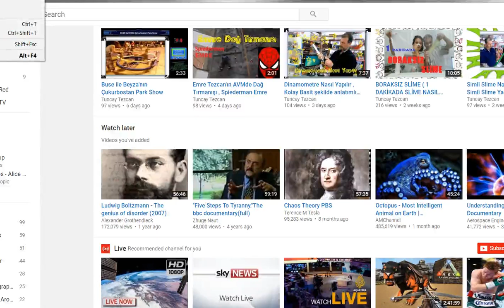Farm Heroes Super Saga Level 544 (Hard Level) No Boosters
Farm Heroes Super Saga Level 544 ~ No Boosters or extra moves. All gameplay by Blogging Witches gamers.
JOIN our Farm Heroes Super Saga ALL help group at FACEBOOK

Download Farm Heroes SUPER Saga for your iPad or iPhone

Take on this Croptastic Saga alone or play with friends to see who can get the highest score!Farm Heroes Super Saga is completely free to play but some optional in-game items will require payment.You can turn off the payment feature by disabling in-app purchases in your device’s settings.Farm Heroes Super Saga features:• Over 100 amazing new levels • Farmtastic game modes and super sized new Cropsies!• A host of new Heroes, but watch out for Rancid Racoon, causing mischief where you least expect!• Exciting new Country Show, see who can grow the biggest Cropsie!• Easy and fun to play, yet challenging to fully master• For players that Facebook Connect, there are leaderboards for you and your friends to compare your scores• Easily sync the game between mobile and tablet devices and unlock the full game features when connected to the internet